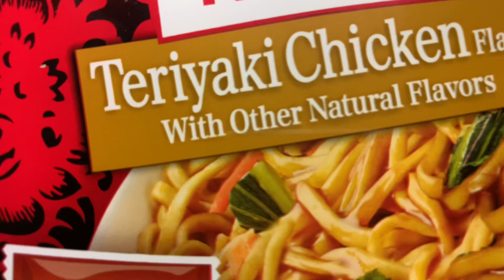Nissin Teriyaki Chicken Chow Mein